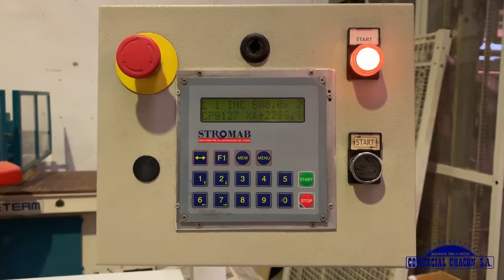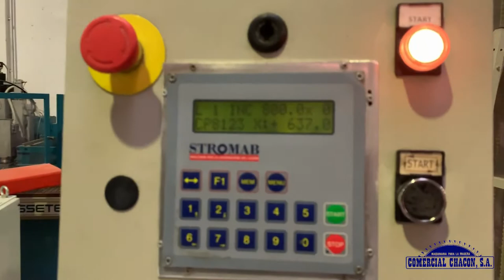Sierra Tronzadora marca STROMAB Modelo TR 600 + BPE 5000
Realizando Prueba de Funcionamiento.

Máquina en Nuestro Almacén.
Totalmente Revisada y Lista para su Funcionamiento.